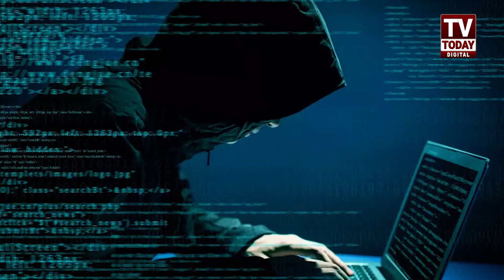Siasat Dano ki Audio Leak Kaisy Hui? || Ethical Hacker ka Aham Inkshafat || Tv Today Digital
Tv Today Digital is a Pakistani youtube Channel Where You Watch   Pakistan's Top Stories, Biography, Road Show, Social Issues, Current Affairs, Entertainment .